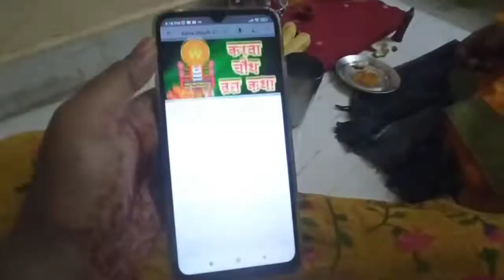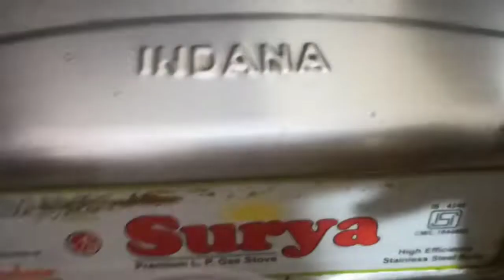KARVACHAUTH SPECIAL VLOG 🥰|| Mummy IS LOOKING VERY CUTE😘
Hello Friends
Welcome back to namita vlogs